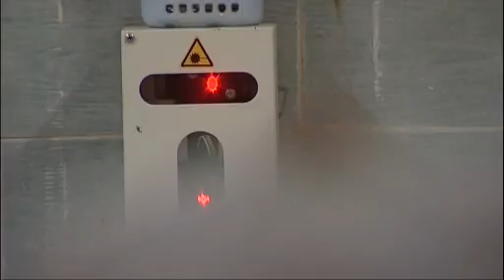The Pulse - Cancer researchers' dream -10 Dec 07- Ep7 - Pt 1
Cutting-edge research uses the immune system and antibodies to fight cancer, part of a cancer researcher's dream that our bodies can cure themselves of the disease.